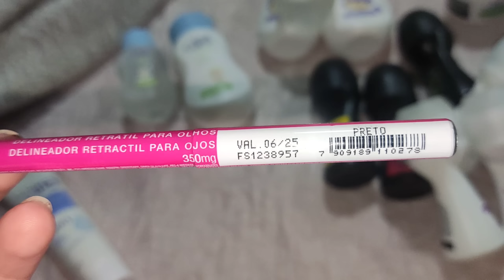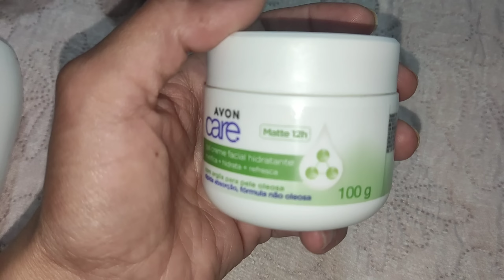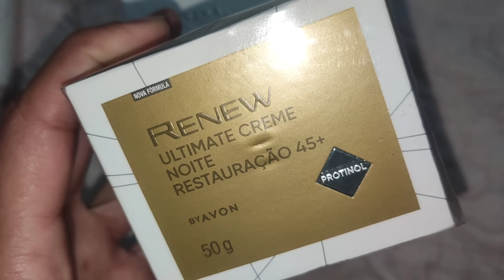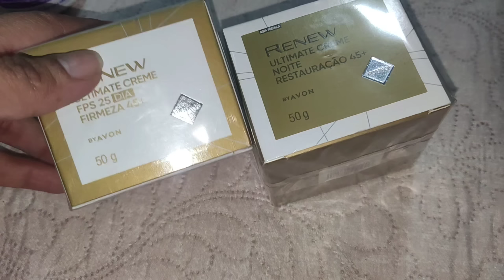Apresentação do Miguel / Produtos para pele / Fazendo as comidas pra o dia das crianças na escola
Me sigam no Instagram @mundodocedamarii

Doce de leite Fake:
1/2 xícara de açúcar
1 colher de sopa de margarina
1 caixa de leite condensado
1 caixa de creme de leite